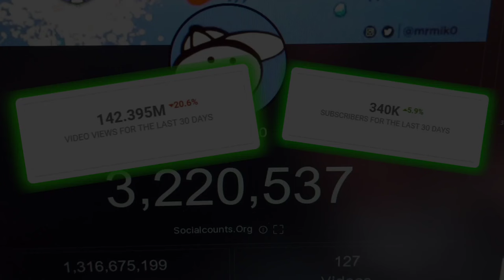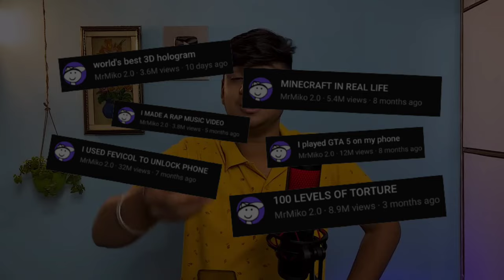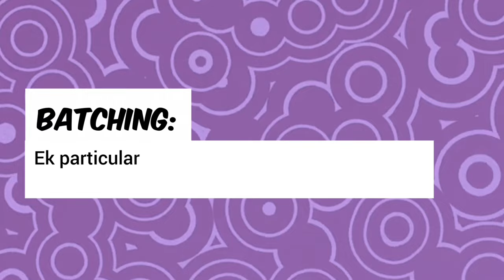How MrMiko 2.0 HACKED the YouTube Shorts Algorithm (& YOU CAN TOO)!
How @mrmiko2.0 HACKED the YouTube Shorts Algorithm (& YOU CAN TOO)!

Welcome to MrMiko 2.0 Channel Analysis. MrMiko 2.0 has managed to gain a whopping 3.41 million subscribers and over 1.3 billion views within a few months. With just 128 videos, this genius has managed to hack the YouTube Shorts Algorithm and exploits it to gain millions of views on every video he creates! But how? In this video I present before you all the top 4 observations I found while researching his channel. The good news is that anyone can apply these 4 things to their YouTube Shorts and gain subscribers and views like MrMiko.

DecodingYT, Decoding YT